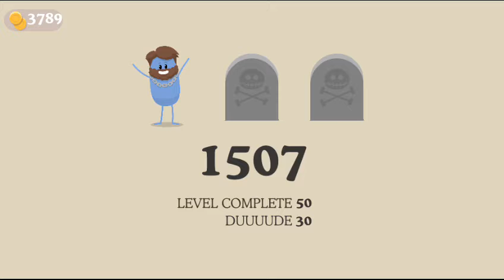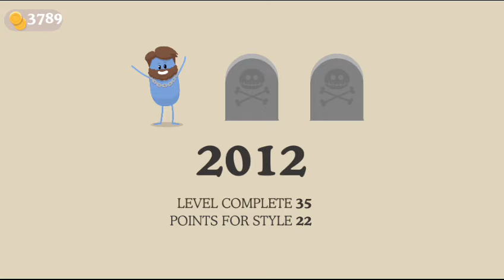Dumb ways to die - gameplay walkthrough new score parte 5